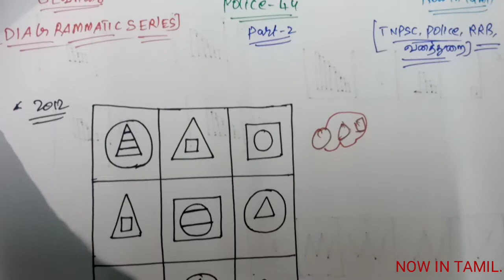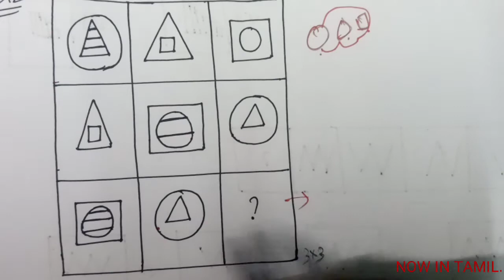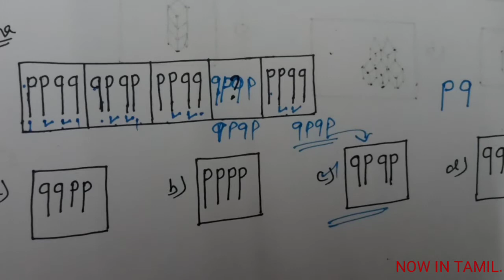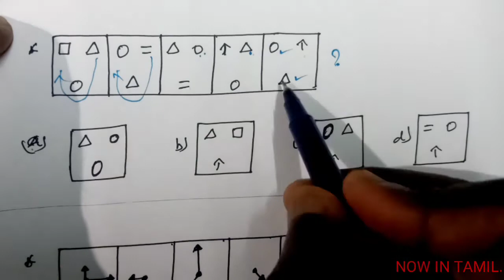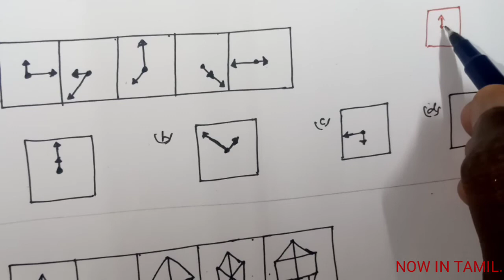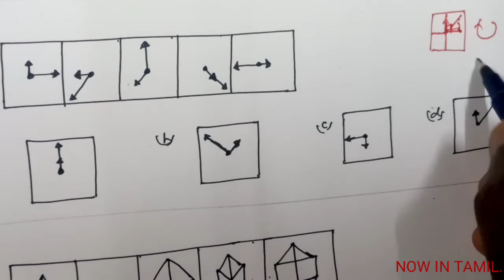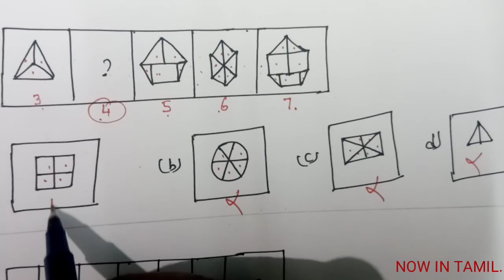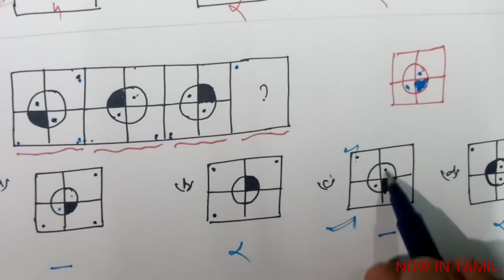Police-44#diagrammatic_series_படவரிசைprevious_year_Tamil_Nadu_Police_question_paper_solved_answers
now in tamil
nowintamil
now in tamil.

RATIO_AND_PROPORTIONS PART-10 LINK

DICE VIDEOS LINK

Police-42#NOW_IN_TAMIL#Puzzles#புதிர்கள்TNPSC EXAM#PONDICHERRY POLICE EXAM#GROUP2#police exam,rrb.

Police-43#diagrammari series_படவரிசைprevious_year_Tamil_Nadu_Police_question_paper_solved_answers.

முந்தைய ஆண்டு தமிழ்நாடு காவல்துறை வினாத்தாள் பதில்களைத் தீர்த்தது